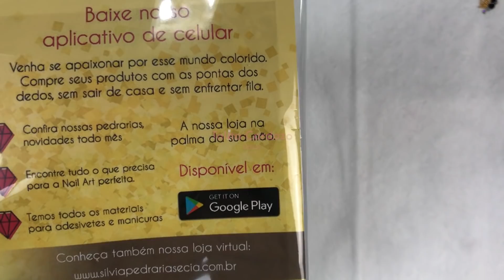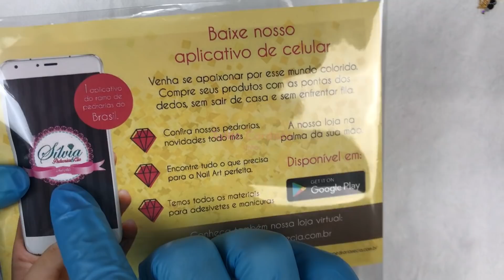Unhas Decoradas com Pedraria e Degradê - Como Fazer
Muita gente pediu e vou ensinar Como Fazer as Unhas Decoradas com Pedraria e um Degradê bem suave no tom de amarelo clarinho.

Materiais utilizados: 💅🏻

✔️Esmalte França da Colorama
✔️Sonho da Impala
✔️Top Pop da Impala
✔️Pirulito da Mohda
✔️Disco D'ouro da Risqué
✔️Extra brilho da Ideal
✔️Pedrarias da Silvia Pedrarias
✔️Cola para pedrarias (artesanato) da Tek bond. Recomendo que você compre a transparente para não manchar o esmalte 😉
✔️Palito de limpeza da Santa Clara
✔️Buchinha de lavar louça

Como fazer:💅🏻

Após a cutilagem e preparação das unhas, você pode começar fazendo uma camada de base. Inclusive, pode usar uma base fortalecedora.
Após a primeira camada de base, você passa uma camada do França da Colorama.
Agora passe uma camada do Sonha da Impala. Não se preocupe, são várias camadas mas vai ficar bonito.
Mais uma camada do França da Colorama.
E agora, por último, uma camada do Top Pop da Impala.
Na esponja, você vai passar o Pirulito da Mohda e um pouco do França da Colorama para desfarçar o degradê.
Em cima do degradê, vc vai pincelar somente o gliter do Disco D’ouro da Risqué. Mas se quiser deixar as lantejoulas também, fica a sua escolha. Faça como preferir.
Finalize o acabamento com o Extra Brilho da Ideal.
Por ultimo, é só usar a cola Ter Bond e colar suas pedrinhas conforme a sua imaginação mandar.

Pronto, suas unhas estão prontas para arrasar. Agora é só assistir o videozinhos para saber direitinho como fazer.

✍🏻Dica Importante: Assista o vídeo todo várias vezes. Porque cada vez que você assistir, você vai aprender alguma coisa nova 😘

Unhas Talita Cardozo
Gostou do vídeo? Dá um like. 👍🏻
Pode compartilhar no Whats, Face, Insta...sem problemas. 😉
Ficou com alguma dúvida? Comente. ✍🏻
Talita na REDE GLOBO, no programa É de Casa 🌎

CURSO MANICURE e PEDICURE On line 💅🏻

CURSO PRESENCIAL